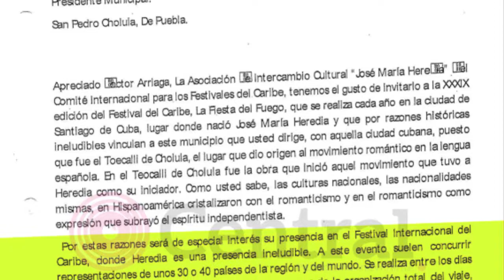Luis Alberto Arriaga trianguló recursos del Ayuntamiento para pagar un viaje a la isla de Cuba.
Documentos comprueban triangulación de recursos de Arriaga para pagar su viaje familiar a Cuba con el dinero de los cholultecas.